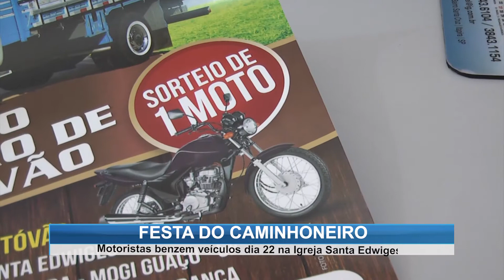Festa Caminhoneiro em Mogi Guaçu